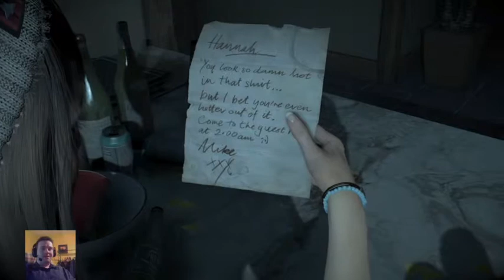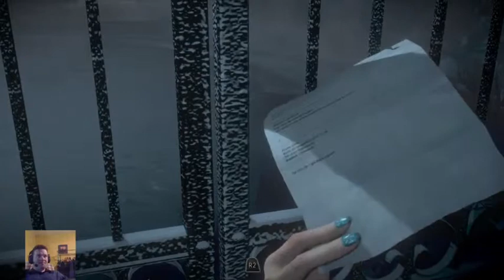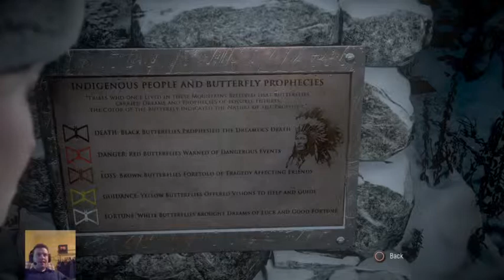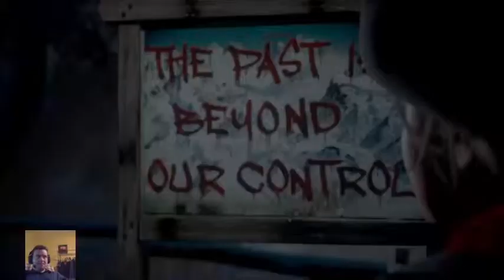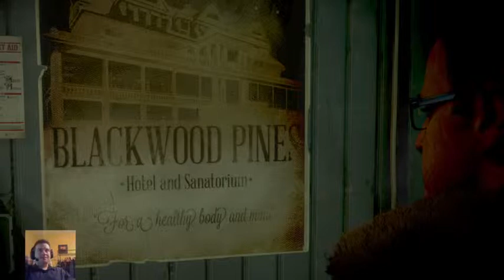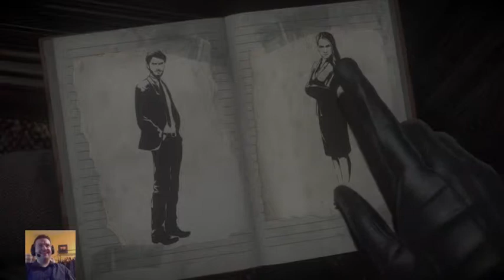Until Dawn Part 1 - The Butterfly Effect